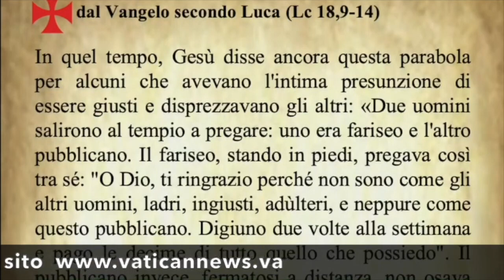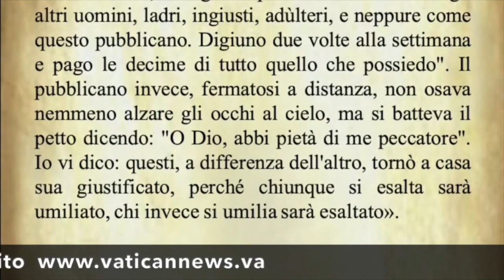Il Vangelo di oggi Sabato 26 Marzo dal Vangelo secondo Luca commentato dal Papa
Il Vangelo di oggi Sabato 26 Marzo dal Vangelo secondo Luca commentato da Papa Francesco

Today's Gospel for Saturday 26 March from the Gospel according to Luke commented by Pope Francis.

Évangile d'aujourd'hui, samedi 26 mars, tiré de l'Évangile selon Luc, commenté par le Pape François

Evangelio de hoy, sábado 26 de marzo, del Evangelio según San Lucas, comentado por el Papa Francisco

Evangelho de hoje, sábado 26 de Março, do Evangelho segundo Lucas, comentado pelo Papa Francisco